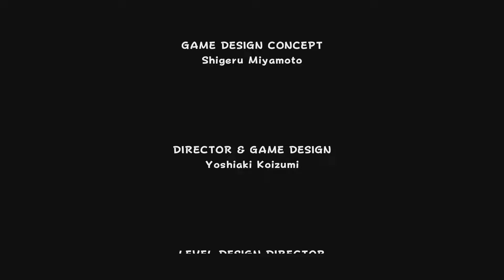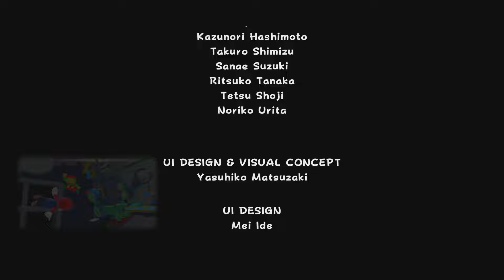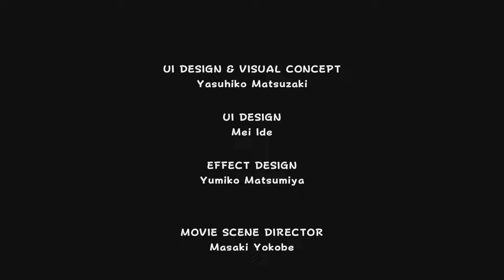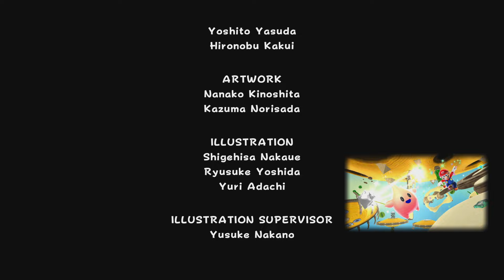슈퍼 마리오 갤럭시 어드벤처 첫 엔딩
스위치판
듬성듬성 하다가 오늘 드디어 엔딩까지 봤다.
역시 쿠파전은 손맛이 좋네